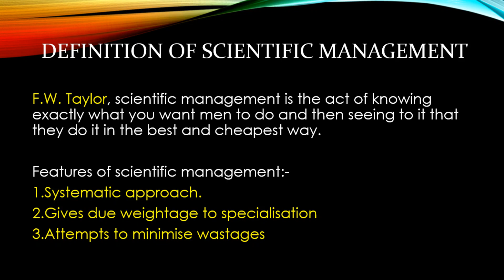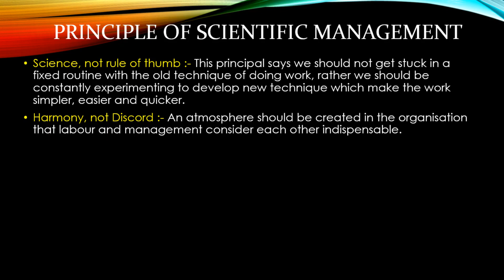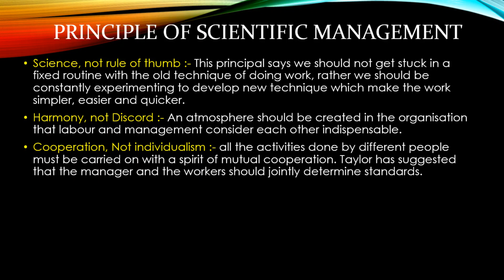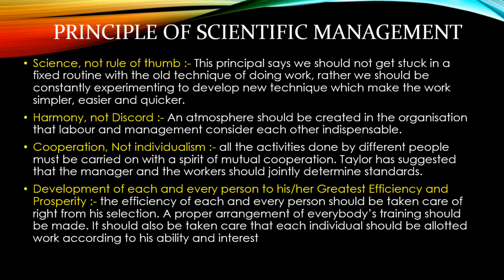Principles of scientific management | Taylor's scientific management principles | HINDI | YOUR NEED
in this video you came to know about principles of scientific management, taylor's scientific management principle in hindi , i have explained in detail all the scientific management principles, so that you can easily remember all the four principles.
I have also explained what is scientific management principle and some features of scientific management principles.

Four principles are:-

This principal says we should not get stuck in a fixed routine with the old technique of doing work, rather we should be constantly experimenting to develop new technique which make the work simpler, easier and quicker.

Harmony, not Discord :-
An atmosphere should be created in the organisation that labour and management consider each other indispensable.

Cooperation, Not individualism :-
 all the activities done by different people must be carried on with a spirit of mutual cooperation. Taylor has suggested that the manager and the workers should jointly determine standards.

Development of each and every person to his/her Greatest Efficiency and Prosperity :-
 the efficiency of each and every person should be taken care of right from his selection. A proper arrangement of everybody’s training should be made. It should also be taken care that each individual should be allotted work according to his ability and interest

YOUR NEED

1. Principles of scientific management,
2. Taylor's scientific management principles,
3. Principles of scientific management in hindi,
4. Principles of scientific management by taylor,
5. Principles of scientific management theory,
6. Principles of scientific management class 12,
7. Taylor's scientific management principles in hindi,
8. Taylor's scientific management principles class 12,
9. Taylor's scientific management principles theory,
10. scientific management frederick taylor,
11. principle of scientific management by f w taylor in hindi
12. Taylor's scientific management technique,